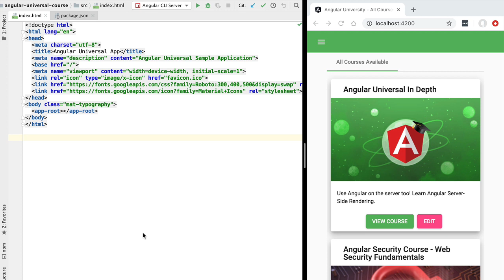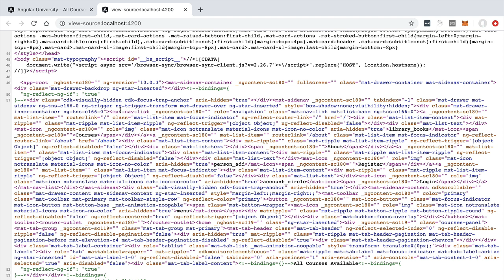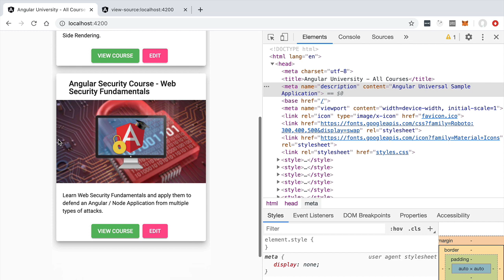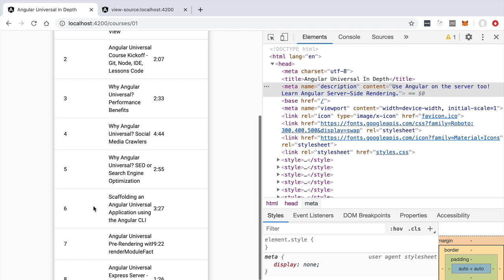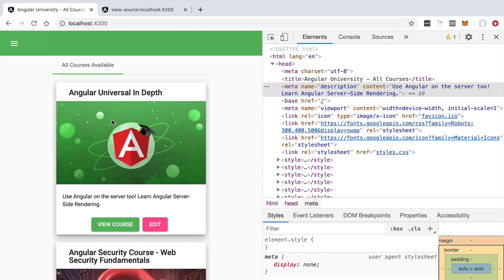💥 Angular Universal - What is an Application Shell?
This video is part of the Angular Universal In Depth Course